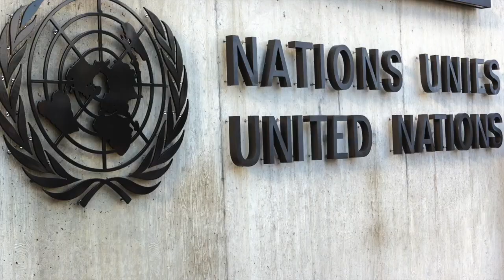Drive with NFA President Sheldon Clare